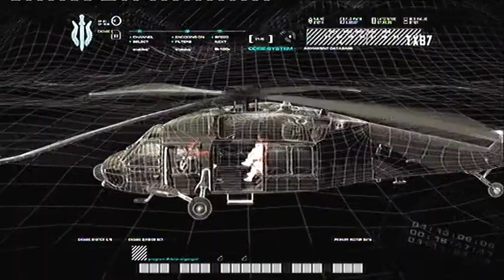Call Of Duty 4: Modern Warfare Part 5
Dog's a man's best friend. and a soldier's worst enemy. They can rip your throat in this game, if you don't press the right stick in time to snap their necks.